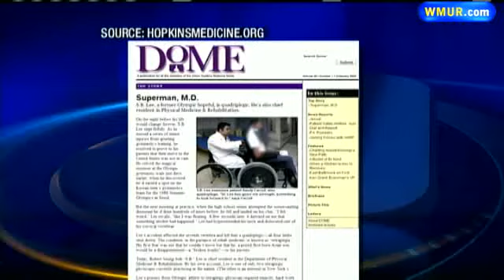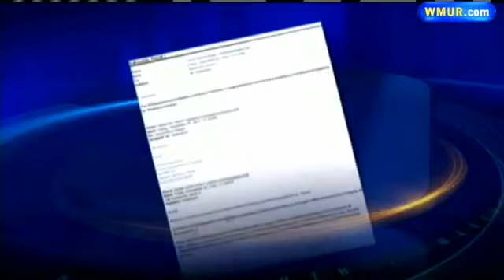Doctor Accused Of Stealing From Agency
A doctor working as an instructor at Johns Hopkins Medicine in Baltimore has been indicted in New Hampshire after he was accused of funneling more than $150,000 from a social service agency.